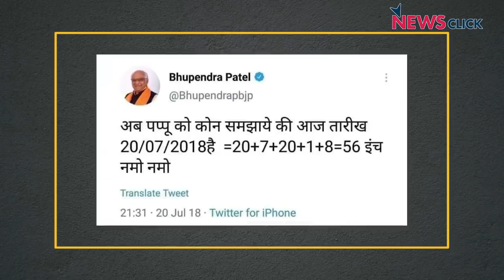Gujarat’s New CM, MP’s Sanskari Engineering Syllabus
In this episode of ‘Bharat Ek Mauj’, Sanjay Rajoura looks back at the history of Gujarat’s new chief minister Bhupendra Patel, a leader of the powerful Patidar community and a one-time MLA. Meanwhile, Madhya Pradesh has decided to introduce Ramayana, Ramcharitmanas, and Mahabharata in its engineering syllabus for first-year students, according to the New Education Policy, 2020. Let’s take a look.